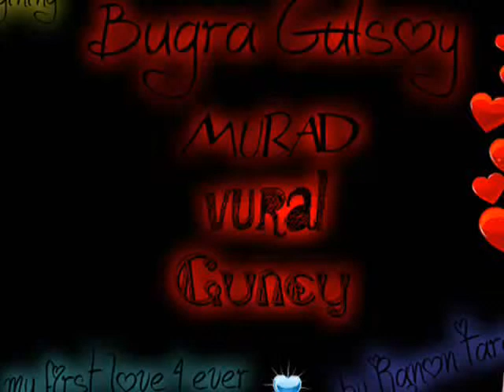bugra gulsoy 2012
and now i share it with a song as i say it's my love bugra gulsoy with song -shontelle-impossiple ♥♥♥